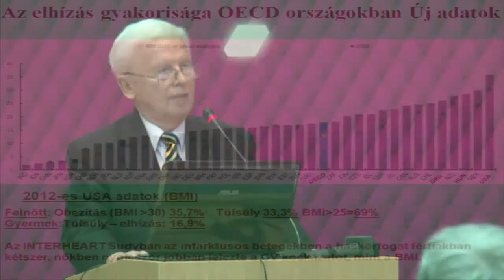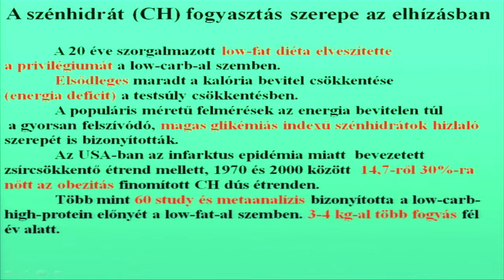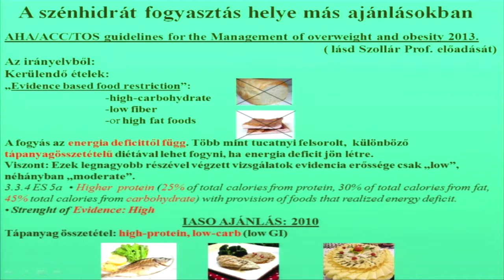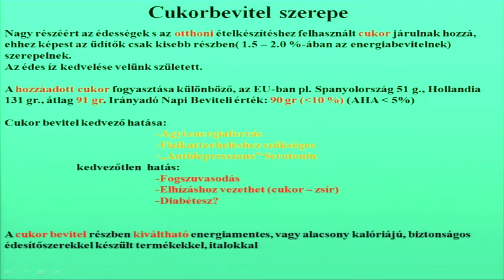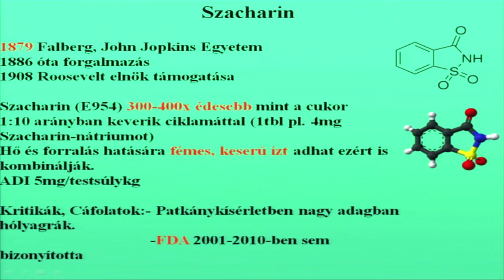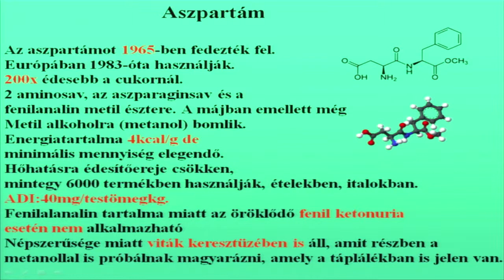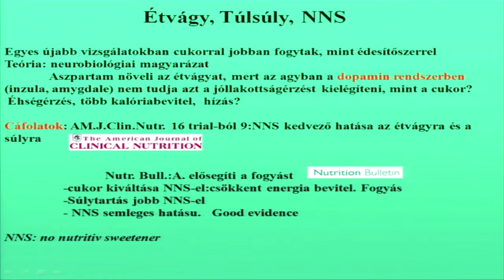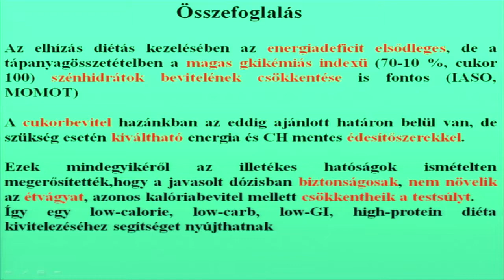Dr. Pados Gyula - Energiamentes édesítőszerek és az elhízás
ENERGIAMENTES ÉDESÍTŐSZEREK ÉS AZ ELHÍZÁS (12')
Dr. Pados Gyula
Szent Imre Egyetemi Oktatókórház, Anyagcsere Központ